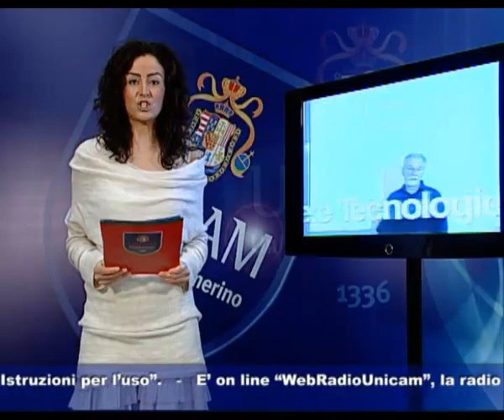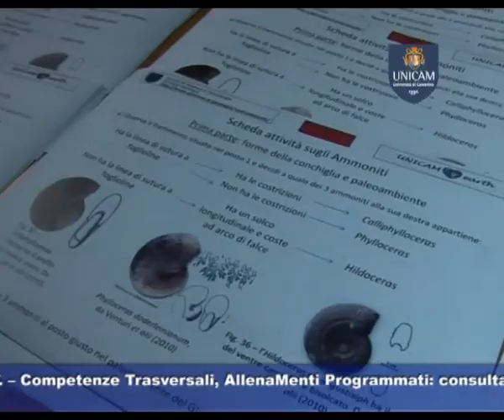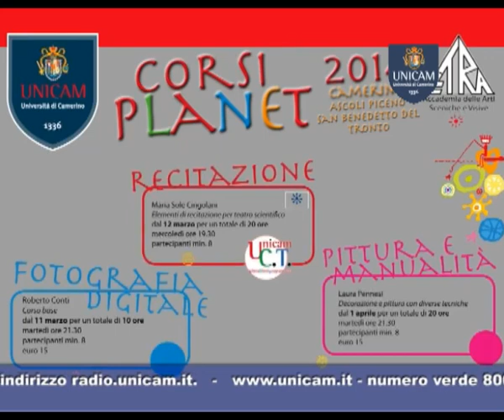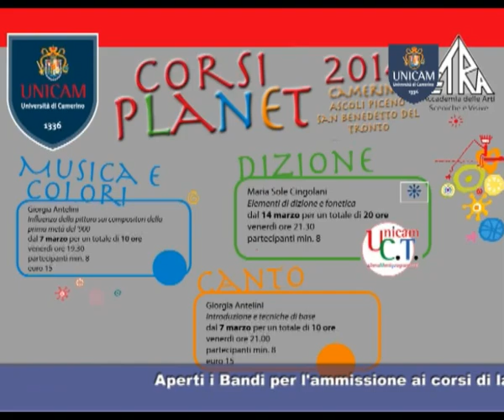UNICAMnews 466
UNICAM NEWS -- 19 febbraio 2014 (puntata n. 466)
Servizi:
- INAUGURATO IL 678° ANNO ACCADEMICO
Inaugurato oggi il 678° anno accademico di Unicam
- DARWIN DAY 2014
Anche Unicam Darwin Day all'Università di Camerino
- CORSI PLANET 2014
Tornano i "Corsi Planet" per gli studenti Unicam
- PROGETTO CON LE SCUOLE
Unicam collabora con le scuole del territorio per un progetto innovativo di formazione